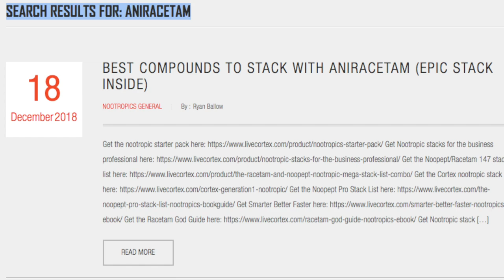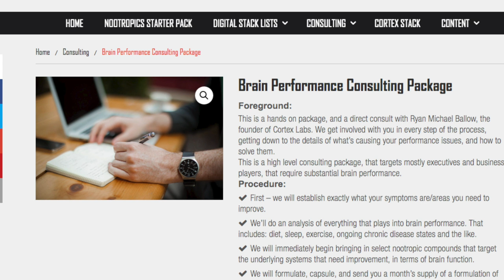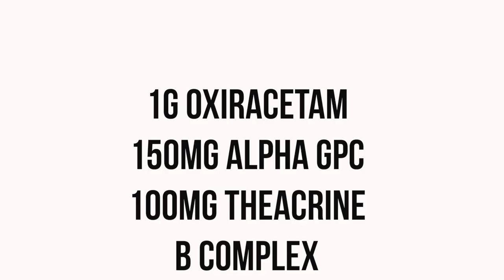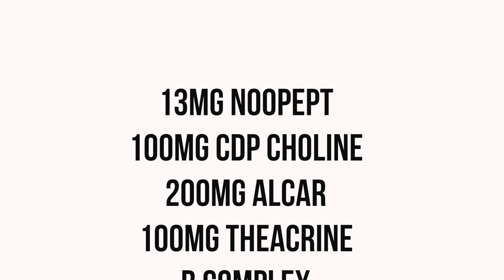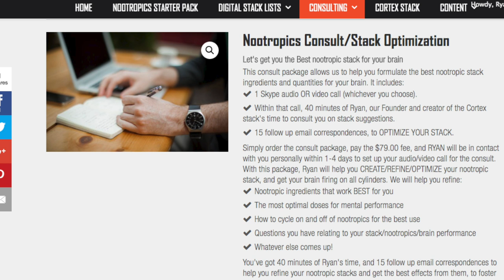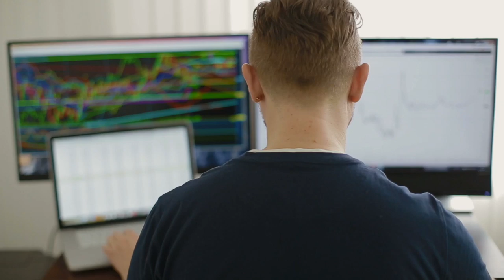4 Simple Nootropic Stacks for STARTERS